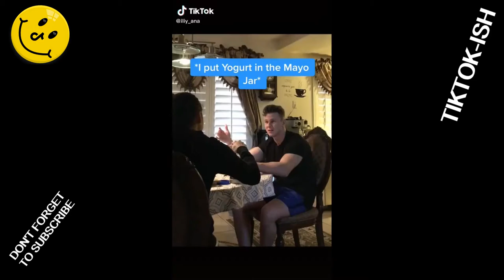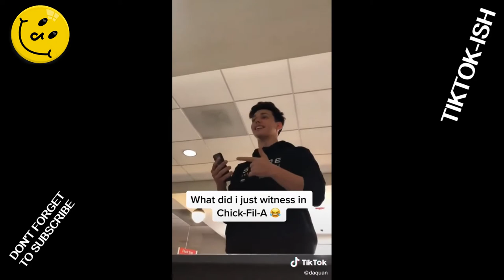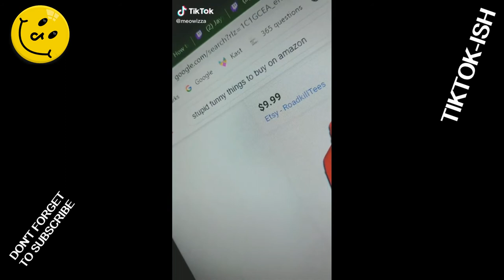TikTok Funny Videos Compilation 3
Bringing you all of the beautiful things, art and people on Tiktok. Enjoy and click the like button.

Come and enjoy the best, the cute and funniest moments of Tiktok in one spot.

There are no gimmicks and we are not trying to sell you anything other than entertainment and enjoyment, we strive to find the best and most enjoyable videos and music for you guys!